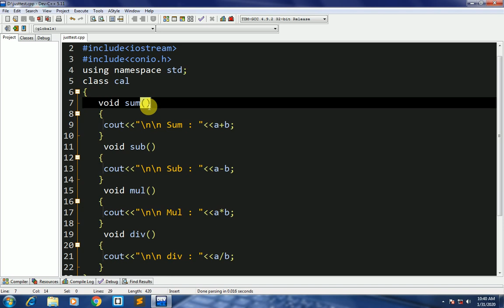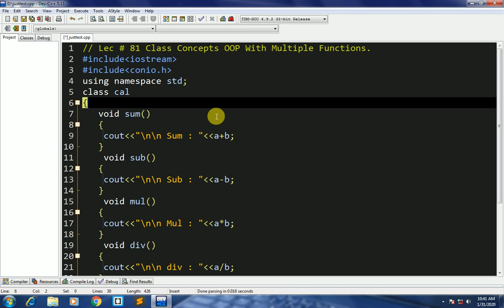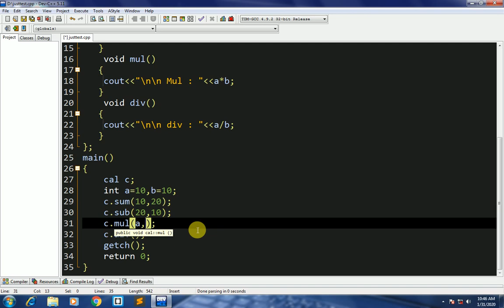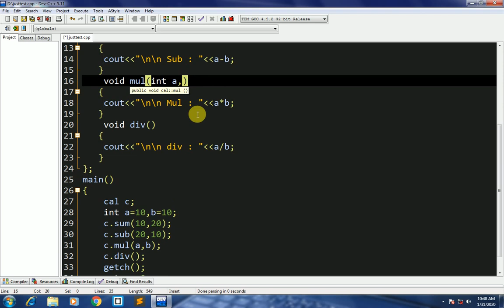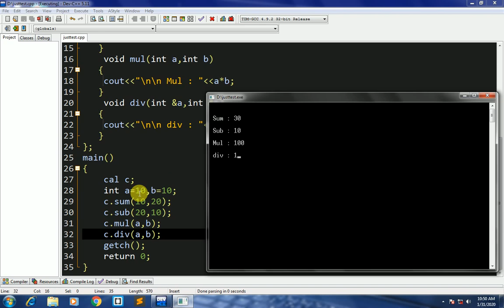lec # 81 OOP Class Multiple Functions With Call by Value Call by Name Call by References in Urdu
lec # 81 OOP Class Multiple Functions With Call by Value Call by Name Call by References in Urdu Hindi C++ Language

our aim
feature planning
i will start test system on youtube
insha allah